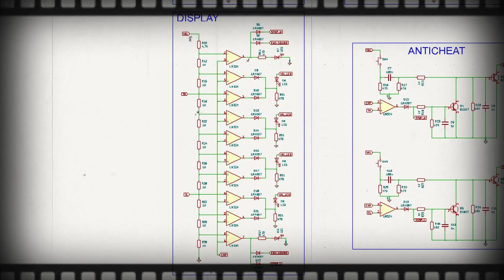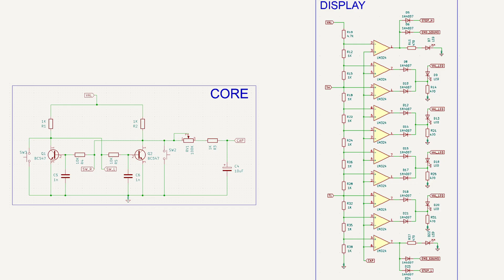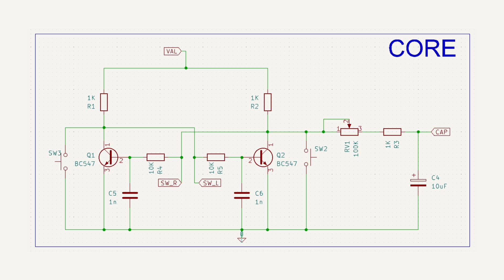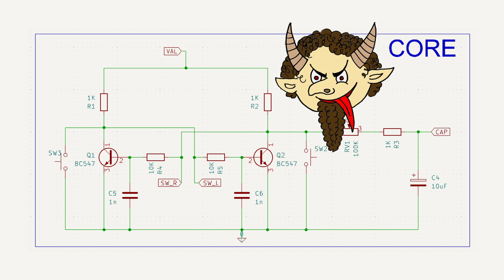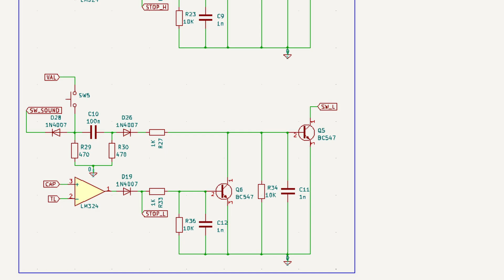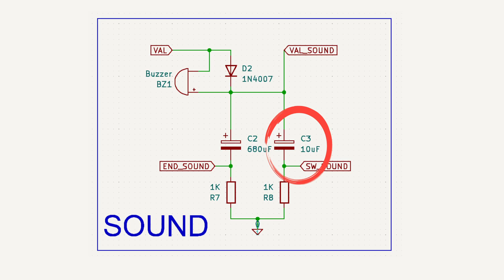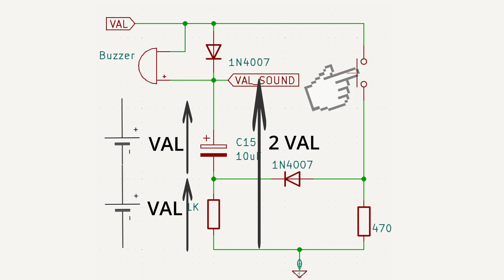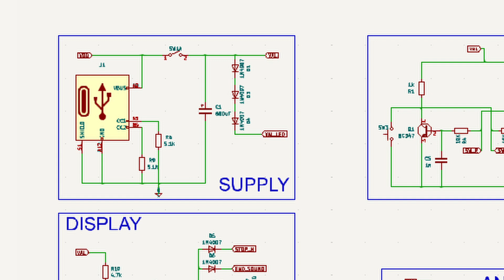PONG 1D completamente analogico, la mia prima "game console” portatile - Parte II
Ciao a tutti e benvenuti in questo nuovo video. Oggi andremo a vede la seconda e ultima parte di un progetto a me molto caro, diciamo il mio primo “videogioco” o “console” portatile, ma completamente analogica. In pratica un Pong 1D creato senza microcontrollori o integrati digitali. Un progetto che finalmente sono riuscito a portare sul canale  e che probabilmente sarà solo l’inizio dato che ho in mente per una versione molto più complessa e ambiziosa.
Ovviamente è un video semplificato (pensato per un pubblico che si vuole approcciare all’elettronica, ma che ha visto tutte le puntate dell’elettronica spiegata e altri miei video precedenti) e soprattutto fatto nel mio stile (quindi preparatevi per un altro video pieno di animazioni fatte da cani 😂).
Buona visione!

Potete usare queste scorciatoie per andare nelle parti che più vi interessano del video:

00:00 Introduzione
00:33 Cosa abbiamo misto nella prima parte
01:55 Il cuore del circuito
03:48 I pulsanti per giocare
04:30 La sezione anti imbroglio
07:28 La sezione audio
10:19 Alimentazione usb
10:48 Il PCB
11:23 I controller
11:32 Conclusioni
11:50 Saluti
12:09 Backstage